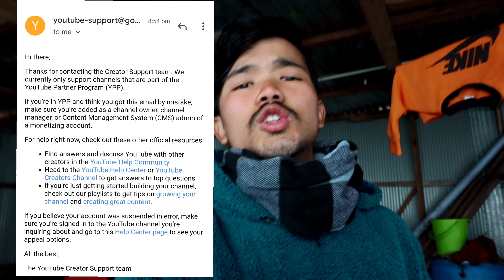YouTube Deleted My Video But Why??😕🙄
Need Your Help Guys 😕
Camera/Editing/ Abhishek Thami
Follow our Abhis Photography Page👇

New Vlog, Snowfall, Darjeeling Snowfall, Todaysnowfallindarjeeling
Keep Support me for interesting videos.🤟
Check Out Some Of My Videos. 👇
.𝙑𝙇𝙊𝙂𝙎.
.𝙎𝙃𝙊𝙍𝙏 𝙁𝙄𝙇𝙈𝙎.
𝘾𝙊𝙈𝙀𝘿𝙔 𝙑𝙄𝘿𝙀𝙊.
𝘾𝙄𝙉𝙀𝙈𝘼𝙏𝙄𝘾 𝙑𝙄𝘿𝙀𝙊𝙎.
𝙈𝙐𝙎𝙄𝘾 𝙑𝙄𝘿𝙀𝙊𝙎.
𝙉𝙀𝙒𝙎.

COPYRIGHT DISCRIMINATION.